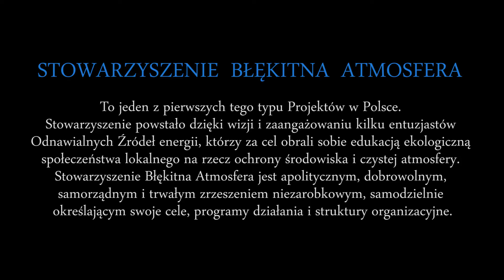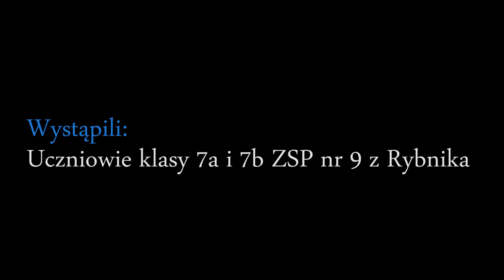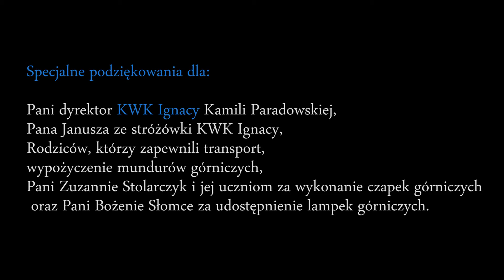Uczniowie ZSP nr 9 uczcili Dzień Górnika w wyjątkowy sposób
Choć Barbórka już dawno za nami, warto jeszcze raz wrócić do 4 grudnia. Tego dnia w Zespole Szkolno-Przedszkolnym nr 9 w Rybniku miała miejsce akademia, podczas której zaprezentowano niezwykły film.